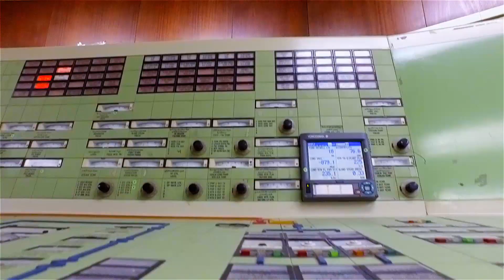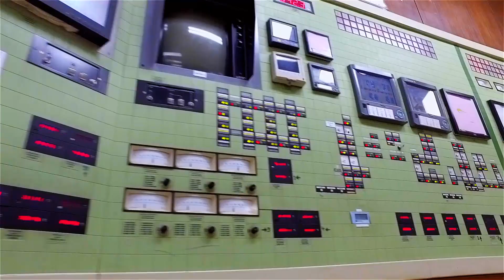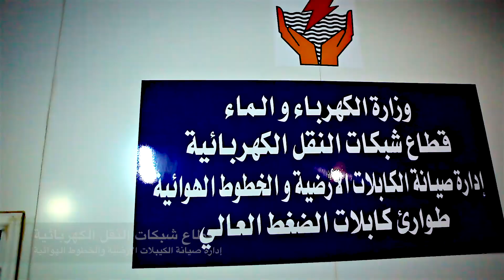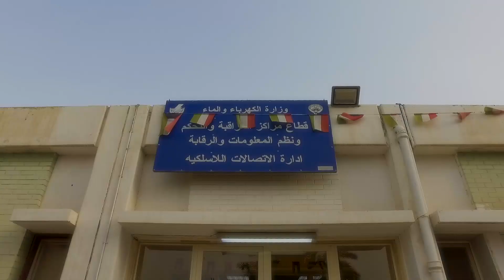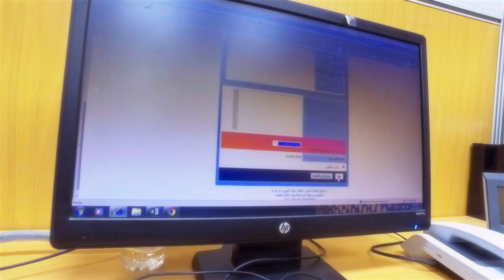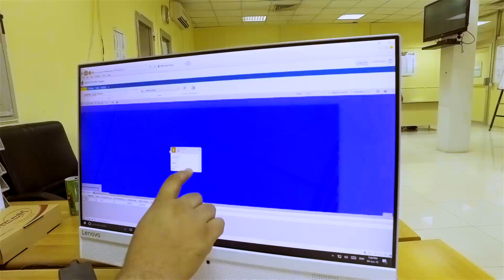سواعد لاتكل وخدمات على مدار الساعة 2018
تقرير يوضح جهود العاملين في وزارة الكهرباء والماء في جميع قطاعاتها لخدمة المواطنين والمقيميين على مدار الساعة وفي شهر رمضان المبارك 2018
الفريق الإعلامي : تنسيق ومتابعة: حنان الكندري  ، تصوير وإخراج : فادي راغب